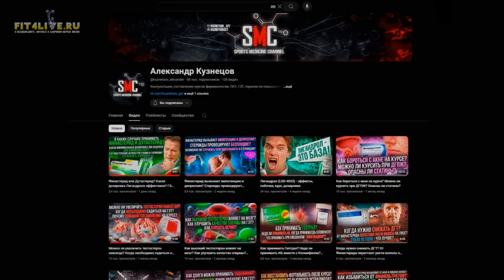Калум Фон Могер вернулся, Крис Бамстед лечится стволовыми клетками, Хантер Лабрада выступит в Италии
О чем выпуск:

0:00 Вступление
0:55 Четыре спортсмена представят Россию на "Мистере Олимпия" 2024 года
3:16 Канал Александра Кузнецова о мужском здоровье
3:50 Сын Арнольда Шварценеггера тренируется у Хани Рэмбода
6:16 Хантер Лабрада выступит на Италия Про
8:09 Куинтон Эрия прекратил сотрудничество со своим тренером
9:44 Крис Бамстед лечится стволовыми клетками
11:21 Калум фон Могер о своем прошлом и будущем